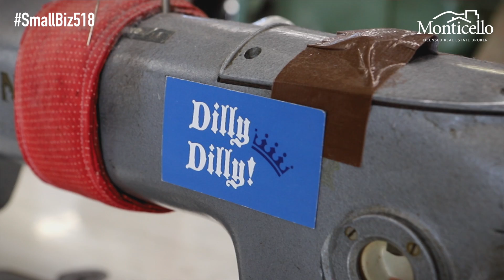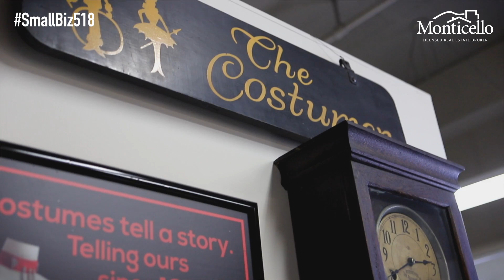SmallBiz518: The Costumer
On this episode of SmallBiz518, we're at The Costumer in Schenectady!! A while back before the shutdown, Alexander Monticello met with co-owner, Bonnie Johnsen, about the awesome services and programs they offer for all types of costumes, props & endless amounts of accessories. The Albany location on Central Avenue is open, stocked & ready for Halloween!! 👻🎃🕸

With over 150,000 theatrical costumes to choose from, there's no doubt you won't be able to find the perfect look. Check them out in Albany and Schenectady, or visit them at TheCostumer.com!